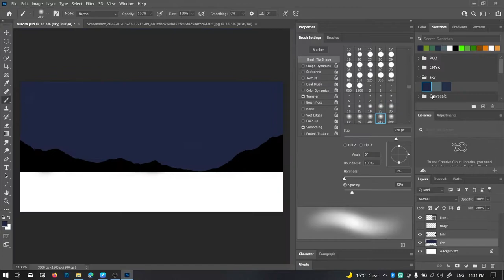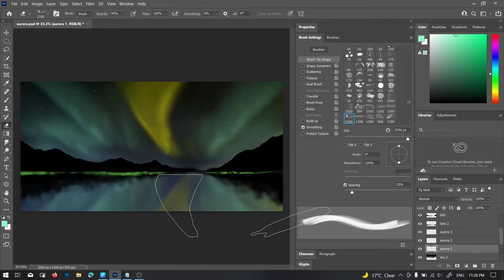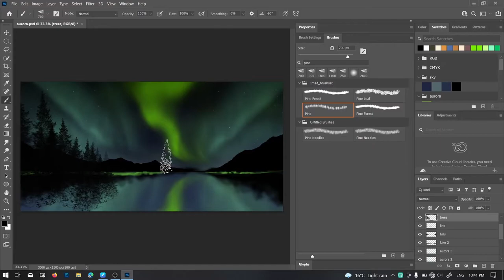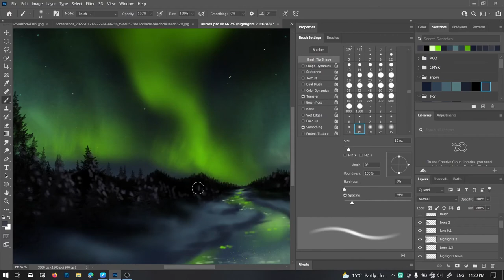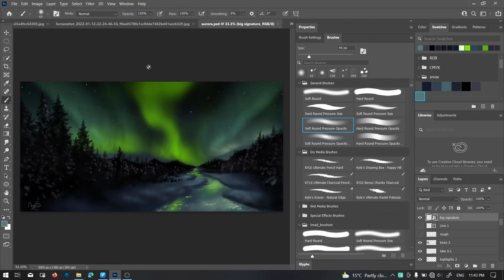Digital Art Painting Time-lapse | Aurora Borealis/Northern Lights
Hey there , I am here again with my new digital art 😀.
This time its Northern Lights/Aurora Borealis. Inspiration is taken from Pinterest and  Chuck Black Art.